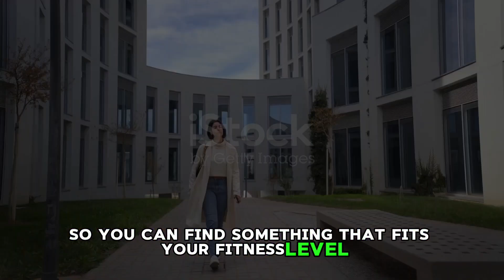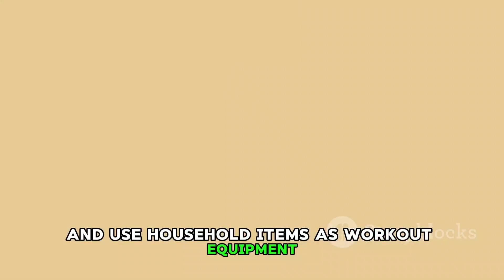5 Free & Fantastic Ways To Stay Active - No Gym Needed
5 Free & Fantastic Ways To Stay Healthy
No Gym Needed